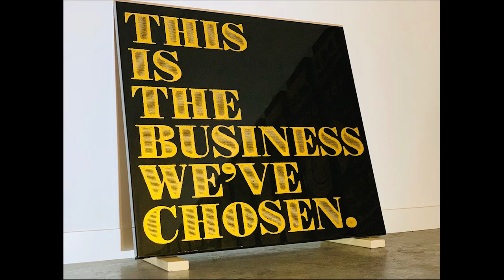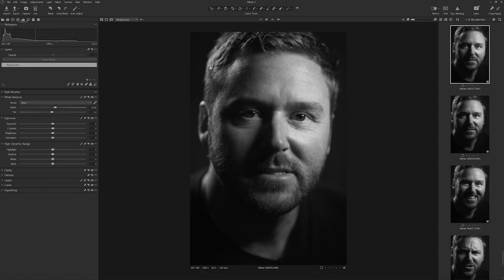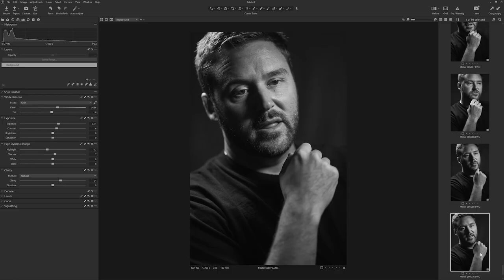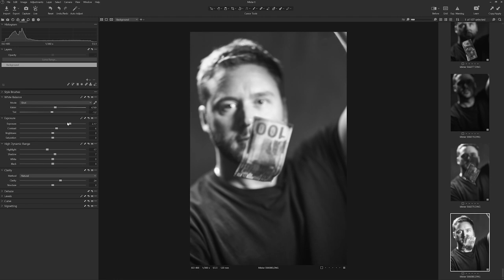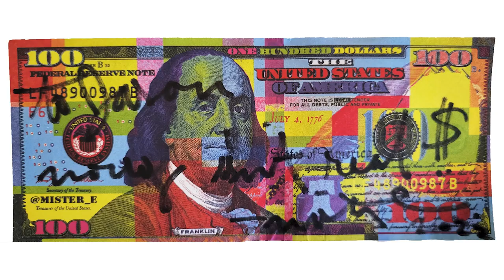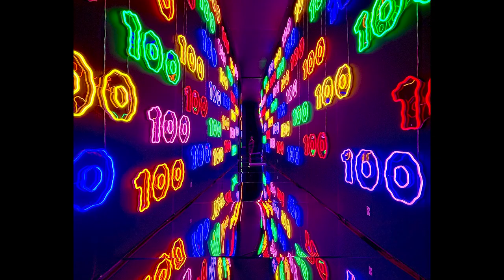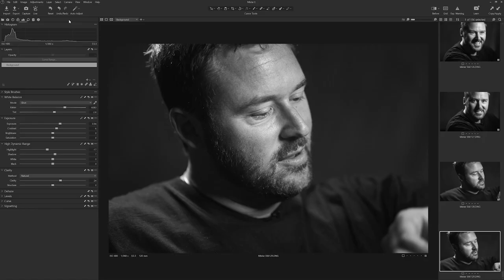Portrait Talks With Mark Mann | Featuring Artist Mister.E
In this new series, Mark interviews different artists and professionals while they sit for a portrait session.

This first episode features Mister.E
Contemporary Florida-based artist Mister E, is known for his colossal & colorful interpretation of US currency.

Support Us!

Mark Mann is a celebrity and advertising photographer.

Find us online:
Complicated Things: